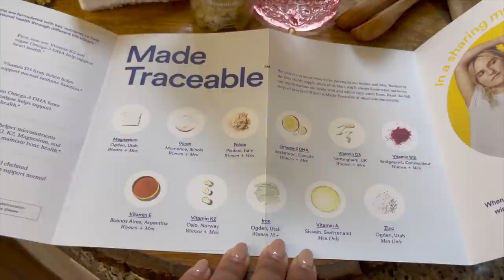Discontinued? ! | WHY You Can't Find LV Canvas! | From a FORMER Louis Vuitton Employee!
Is Louis Vuitton canvas discontinued! I've got the luxury scoop for you. Everything i share in this video stems from me working at Louis Vuitton! Can't find your these luxury bags of 2021 -  lv speedy , lv alma BB , lv neverfull mm , or lv Pochette Metis! ? Here is why!

XOXO
Maison Malli

Shop All My Faves!

MY LIKETOKNOW.   (All my coffee/clothes/beauty finds)

* YOU CAN FIND STRAWS, NEW GLASSES , PITCHER, Vanilla SYRUP, AND POD HOLDER HERE!